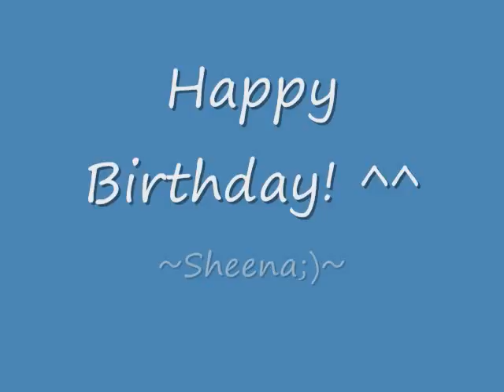B-Day Present 4 Renier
Random B-Day Present for a friend! ;) Several pictures inspired by hillychua... make sure you watch it with the captions on! Otherwise, it won't make sense! XD Made using MS Paint and WMM (yes, I have very low technology) -_-"